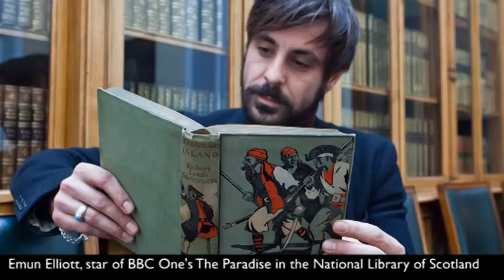Robert Louis Stevenson Day 2013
National Library of Scotland curators Sally Harrower and Andrew Martin talk about the enduring popularity of Robert Louis Stevenson for RLSDay2013 on 13 November.